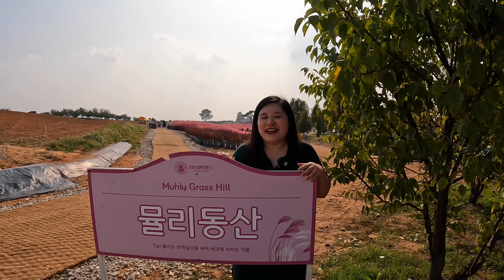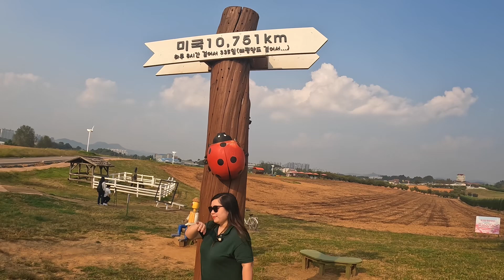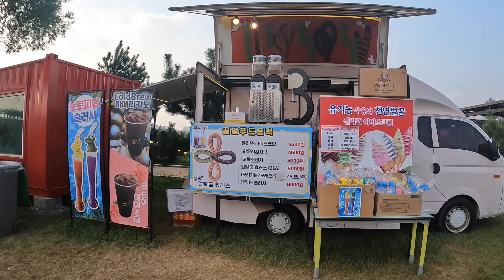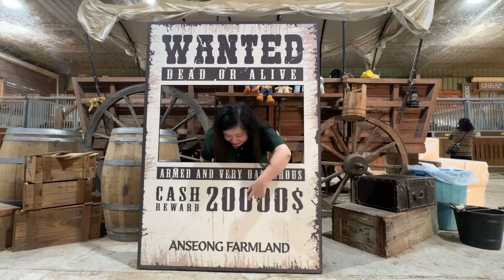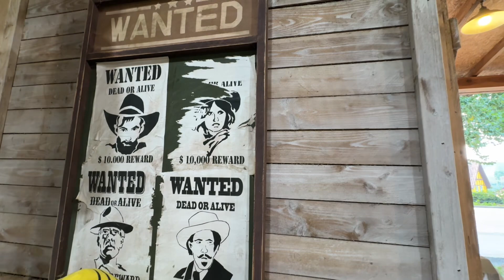Vlog 237: Cỏ hồng mộng mơ vào mùa đẹp nhất Hàn Quốc trên trang trại lớn nhất MB